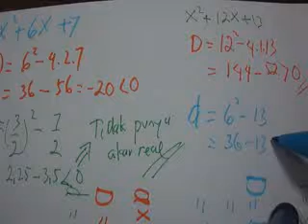Akar persamaan kuadrat cara cepat diskriminan 1 12_13 - matematika smp sma